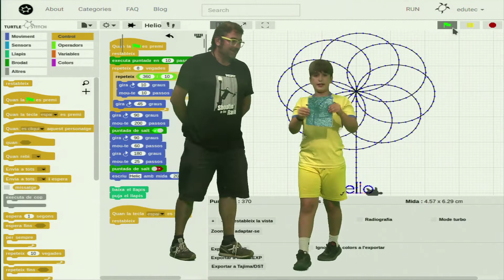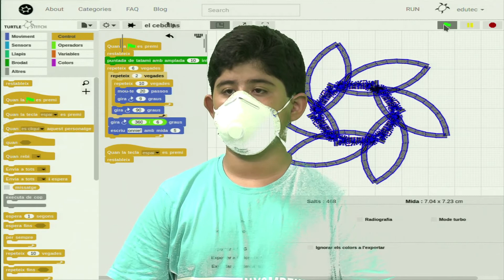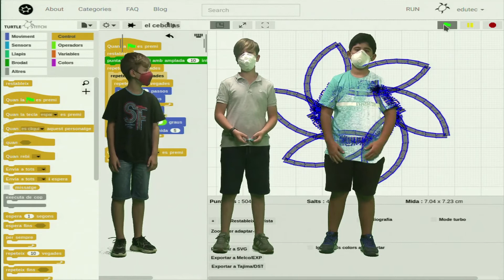Tecnoestiu 14/07/2020 amb Particulars